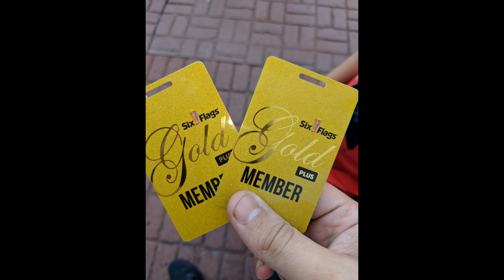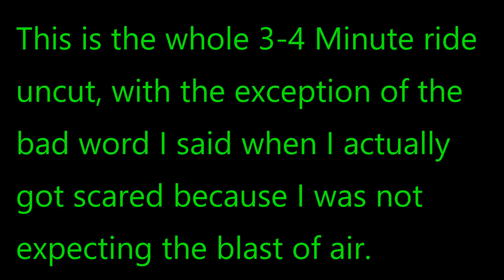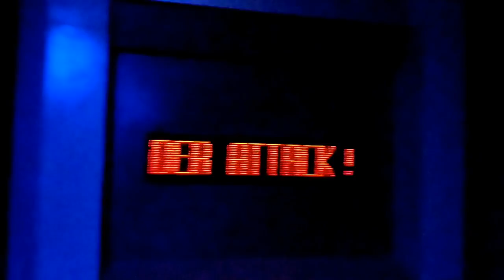SIX-FLAGS BATTLE FOR METROPOLIS 4D RIDE!!!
This is the Six-Flags over Georgia Battle for Metropolis 4D ride. I think the ride is the same at the other parks.

Check out the ride! :)